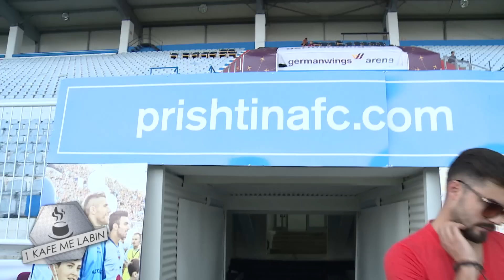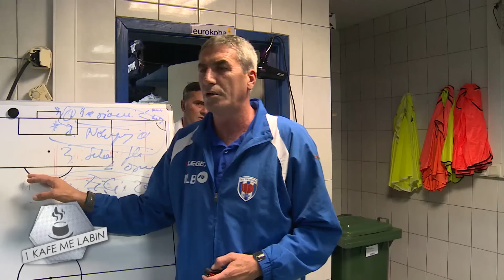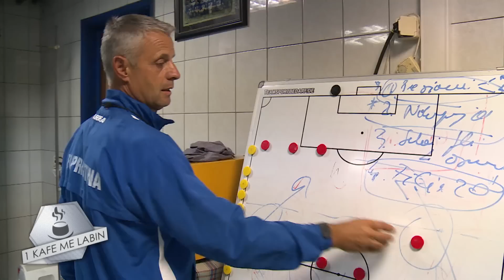1 Kafe me Labin - KF Prishtina 14.09.2014